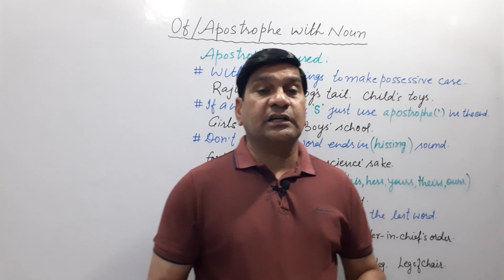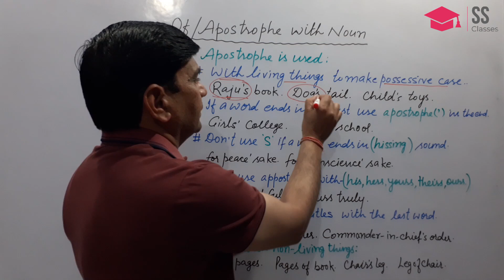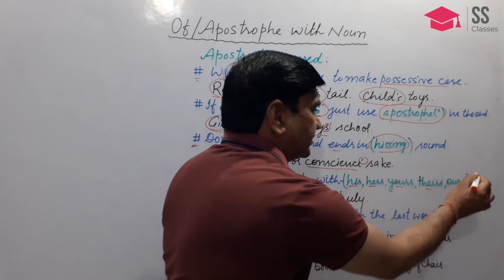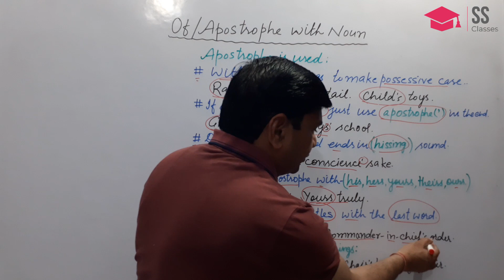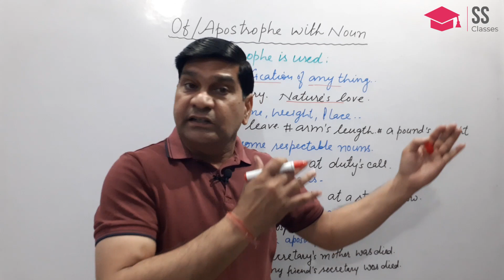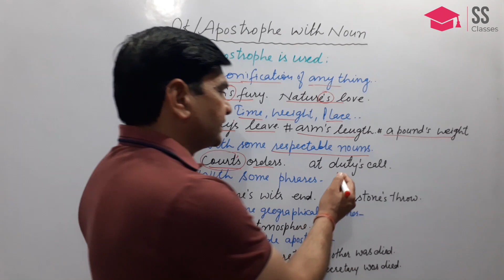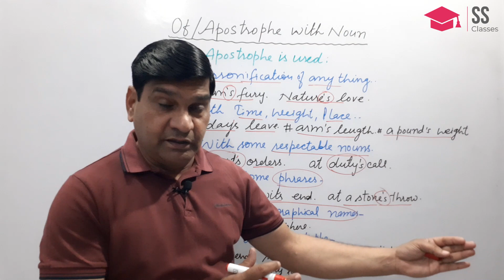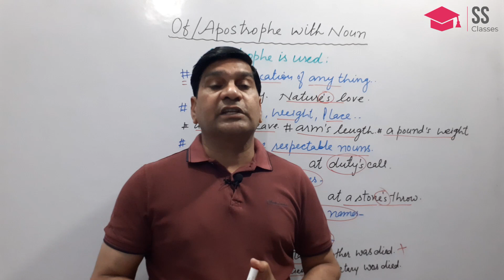rules about the use of Apostrophe ( ' ) and OF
What is the correct use of Apostrophe  ( ' ) and where to use OF